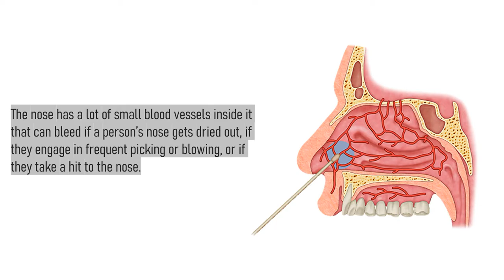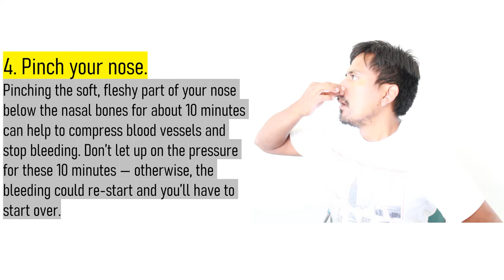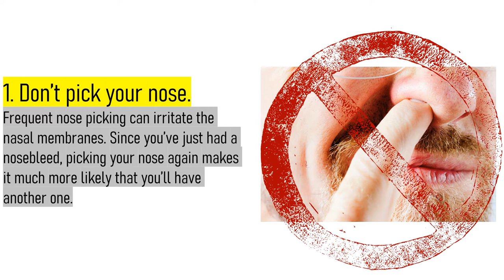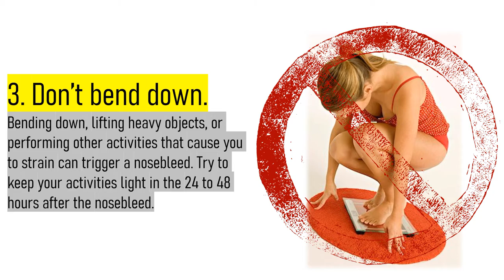How to stop nosebleed ?